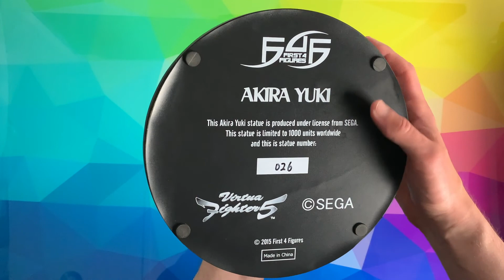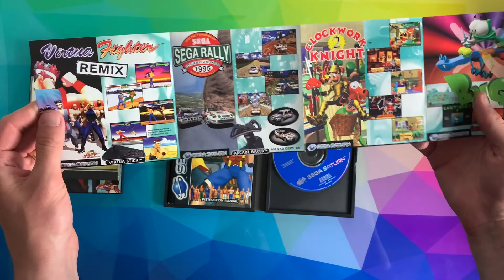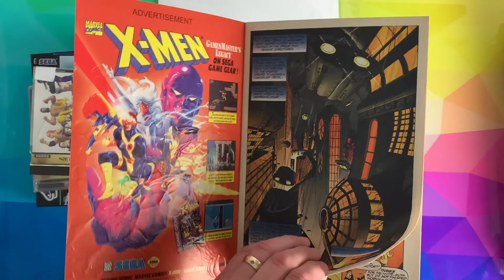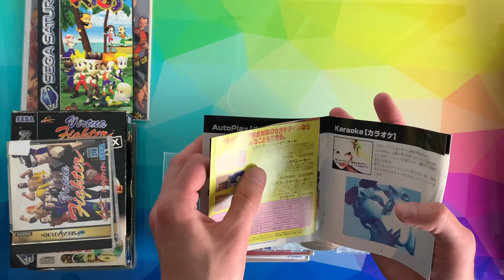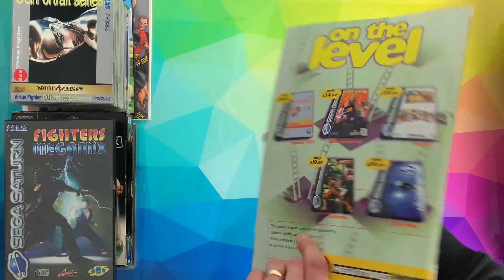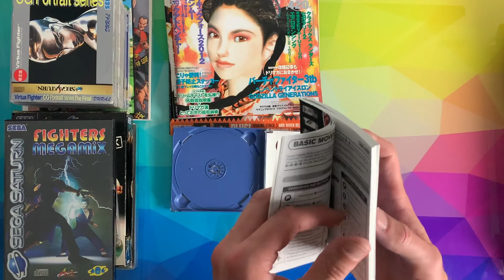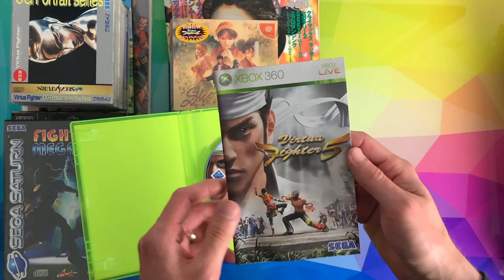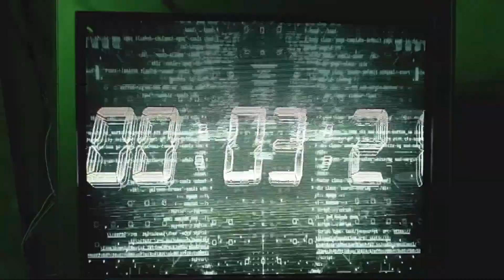Virtua Fighter Collection - History & More!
Taking a look at all of the Virtua Fighter games and items that I own in my collection, along with a little chat about the series!

Let me know if you enjoyed this video or not in the comments below! In my head I would feel like it's pretty boring, but maybe that's just hearing it back myself :P